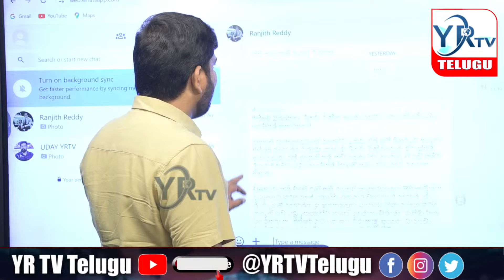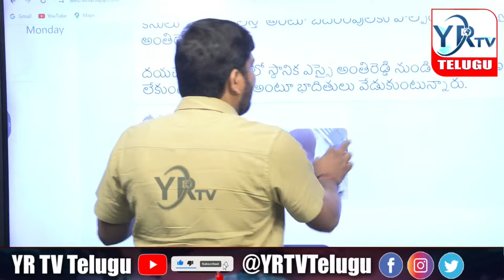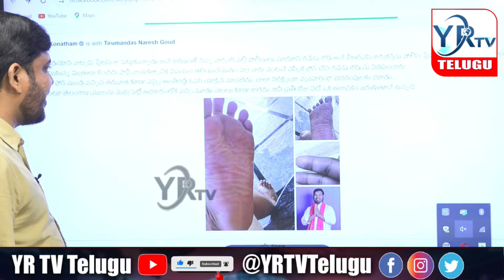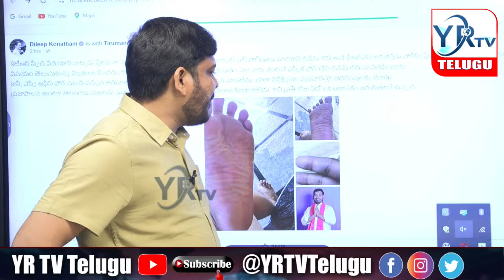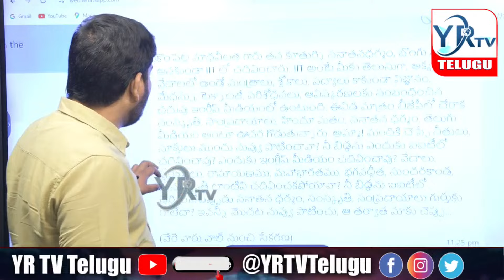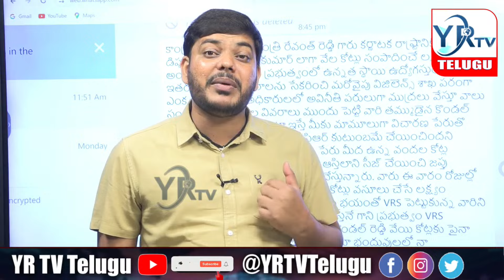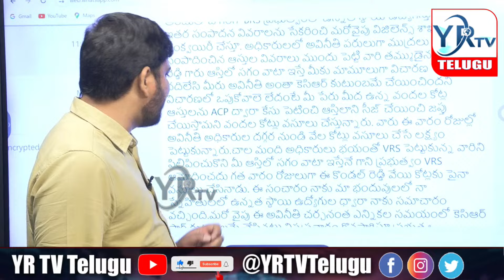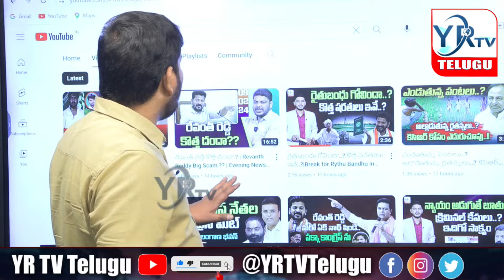గులాబీ సైనికుడు పై చిత్రహింసలు‌..? గులాబీ బస్ సీరియస్..?Ex CM Kcr Warning To CM Revanth Reddy| YR TV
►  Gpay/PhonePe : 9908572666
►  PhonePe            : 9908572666